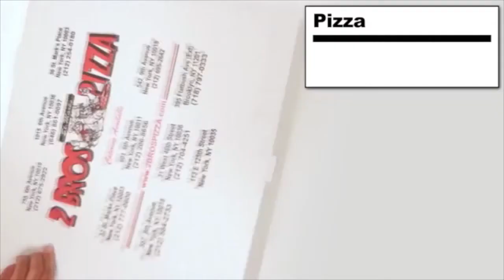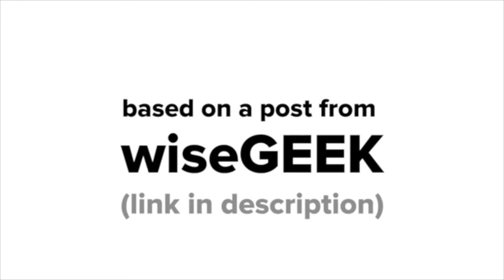What 2000 Calories Looks LikeEdited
Visual description of what 2000 calories looks like